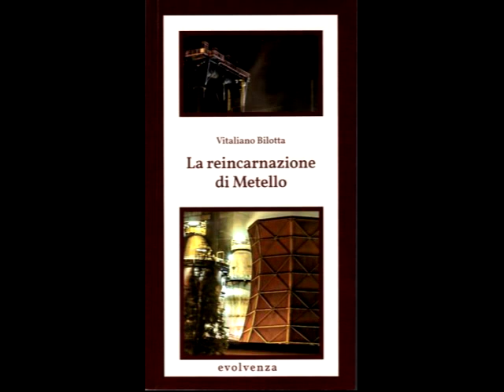Evolvenza Al triste spettacolo degli scandali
- Per giungere alla sobrietà è necessario passare dall’ebrietà.
- Pour atteindre la sobriété, il est nécessaire de passer de l'ivresse.
- To achieve sobriety it is necessary to pass from intoxication.
- Para alcanzar la sobriedad es necesario pasar de la intoxicación.
- Para alcançar a sobriedade é necessário passar da intoxicação.
- Um Nüchternheit zu erreichen, ist es notwendig, von einer Vergiftung abzuweichen.